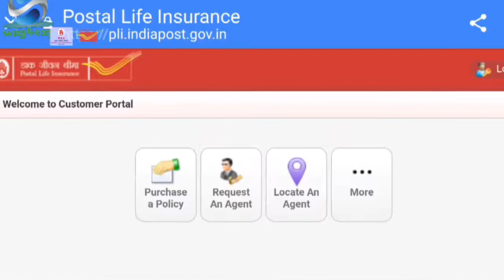Postal Life Insurance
The best Insurance from Department of Posts